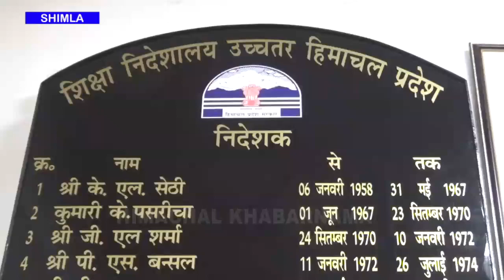सरकारी स्कूलों में बच्चो के पंजीकरण में हुआ इजाफा